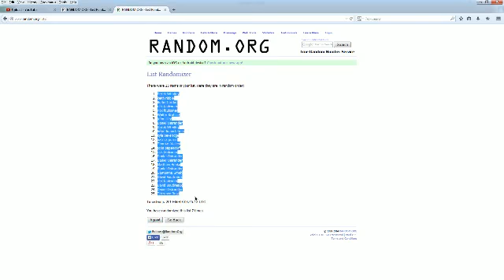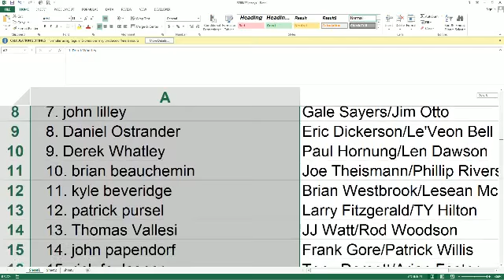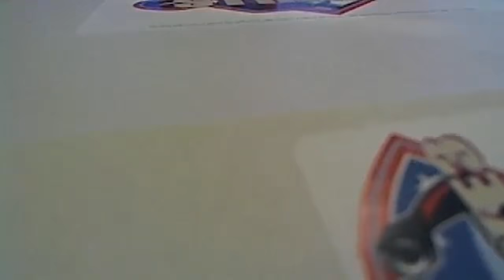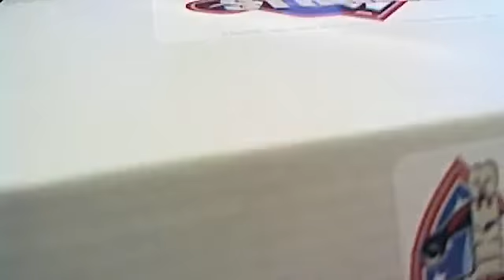2014 Strike3 Autographed Jersey Box 44